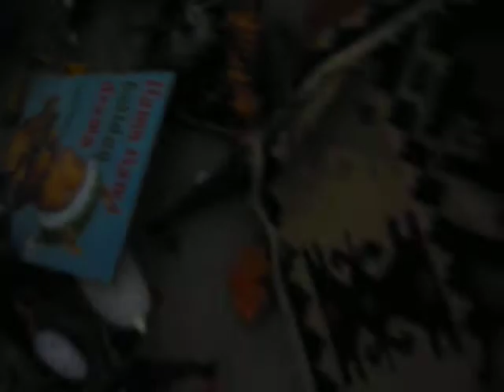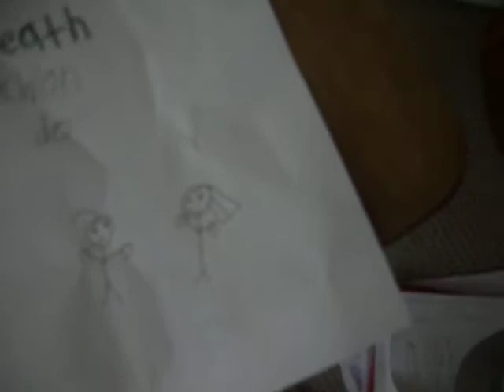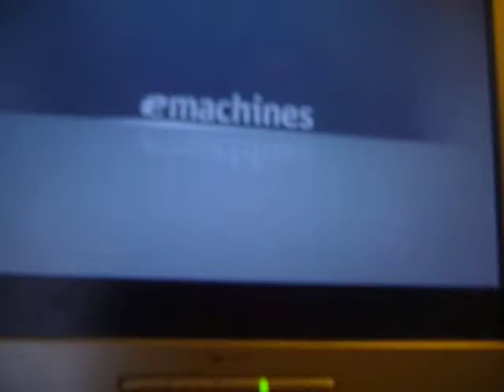green yoshi and pikachu - death punchies